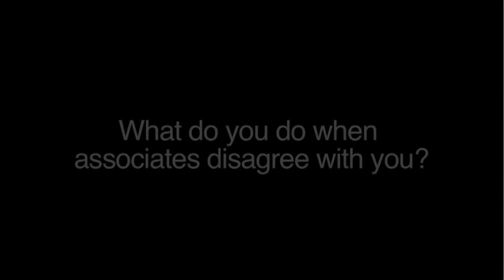Ralph C. Stayer on The Difference Network at Marquette University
Ralph Stayer was interviewed by Dr. Erik Ugland, associate dean for graduate studies and research and associate professor in Marquette's J. William and Mary Diederich College of Communication, during a CIRCLES networking event. Stayer talked about his recipe for success as president of Johnsonville, which includes encouraging employees to ask questions and take ownership of key situations.